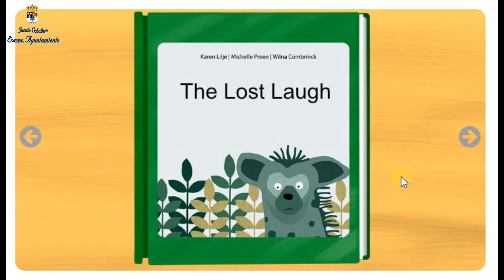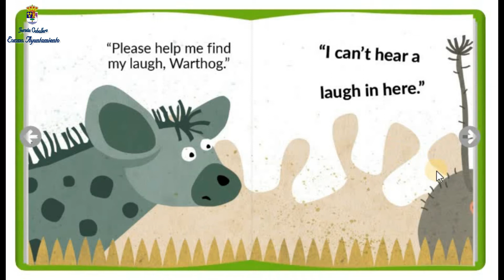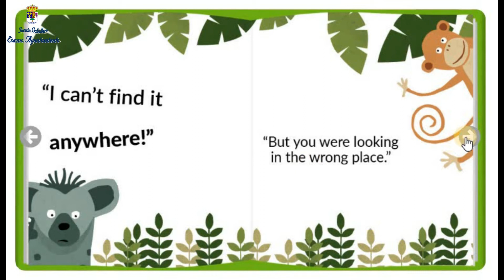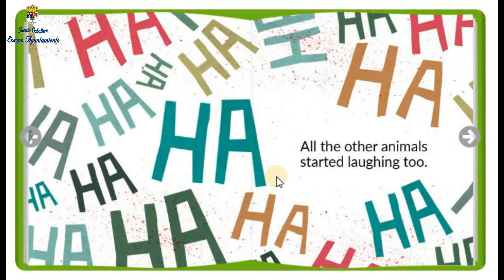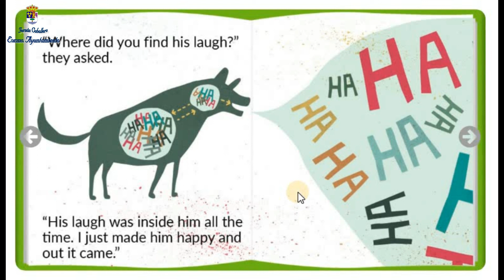THE LOST LAUGH. English for primary